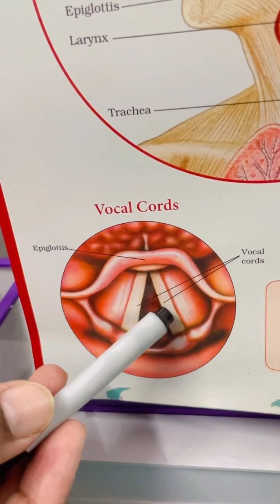Voice change , nodule formed over vocal cords !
*Vocal nodules* are very common among people who have voice overuse or misuse eg. in teacher singer leader media people

Voice rest , speech therapy and surgery are the treament options